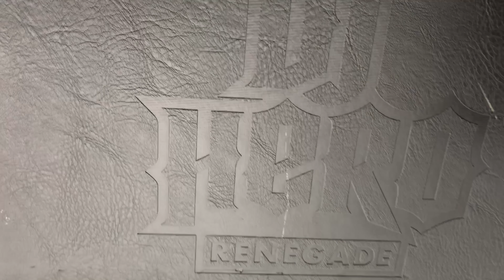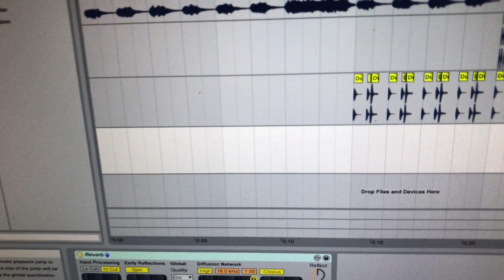VLOG #5 - Spring - etl1234